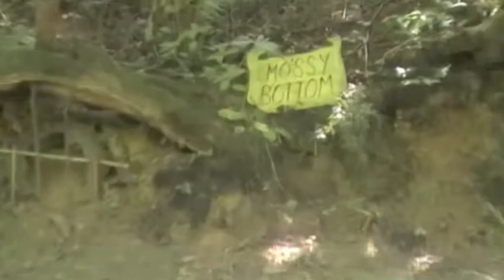Groombridge Place August 2009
A lovely day out